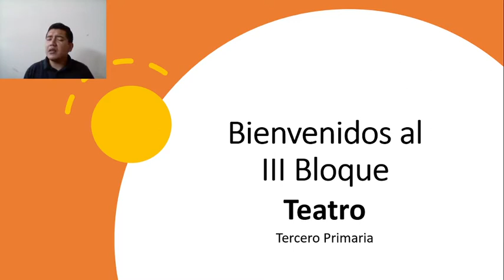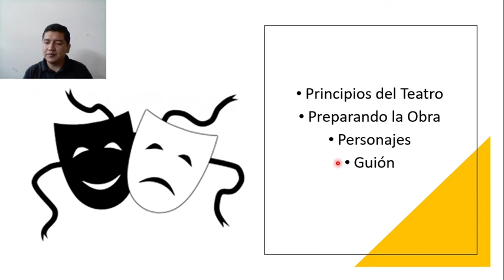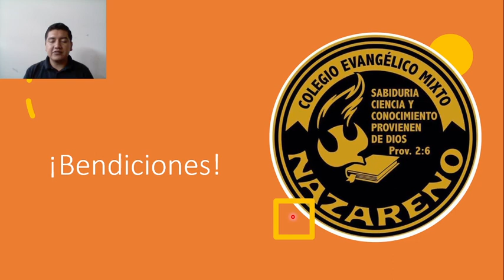Expresión Artística 01 Tercero Primaria